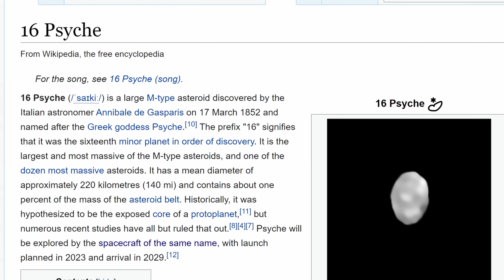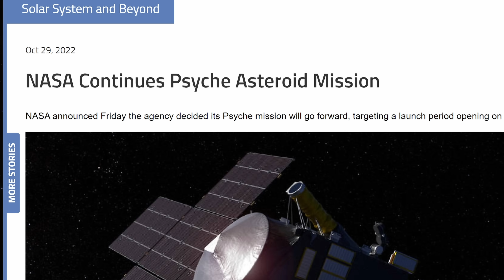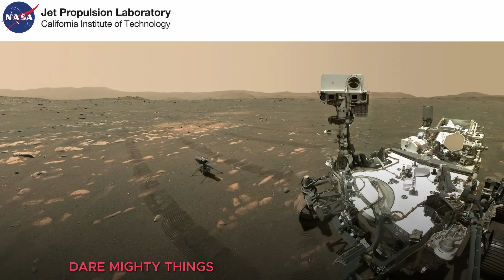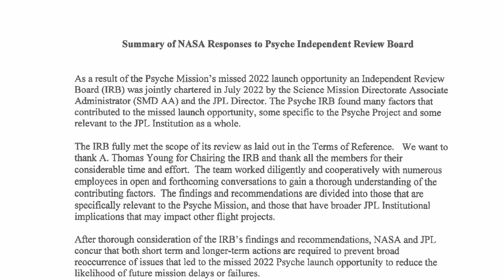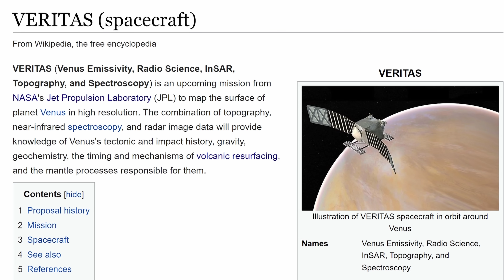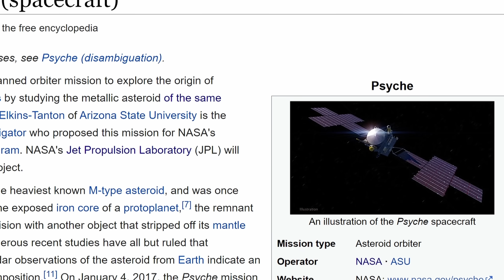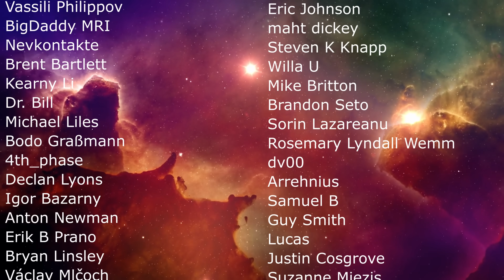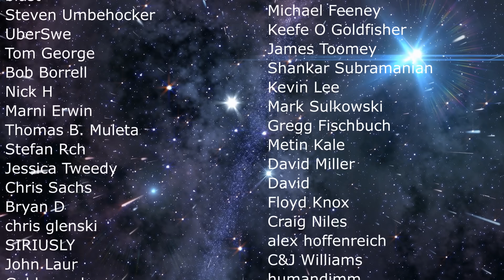Trouble At NASA? Psyche Mission Report Reveals Major Concerns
Hello and welcome! My name is Anton and in this video, we will talk about why NASA's Psyche mission has been postponed and the issues discovered at JPL
0:00 Intro to the mission
0:39 What Is Psyche?
2:10 Organization at NASA and who's affected
2:49 How did NASA discover the issues?
4:39 Summary from the Report and Issues Found
7:29 How other missions are affected
8:30 More solutions